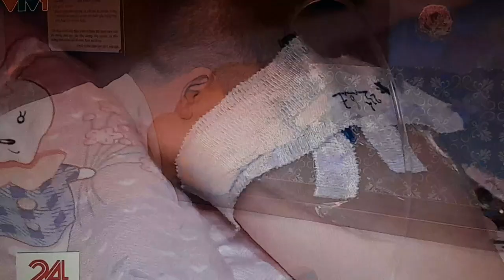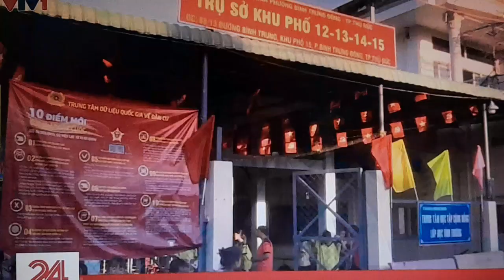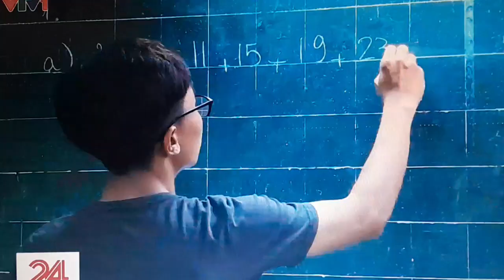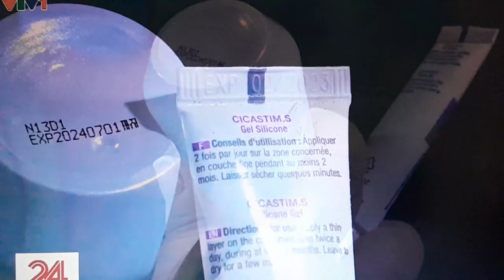.Nạn ném đá lên tàu hỏa, trẻ em bị bỏng do cha mẹ bất cẩn, trẻ em không giấy khai sinh